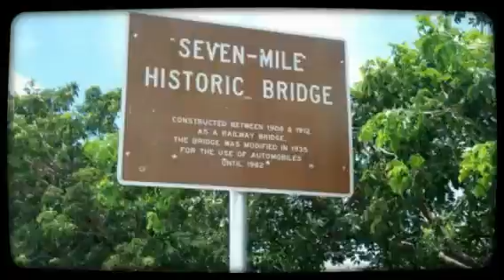Summer 2013 (Created with Magisto)